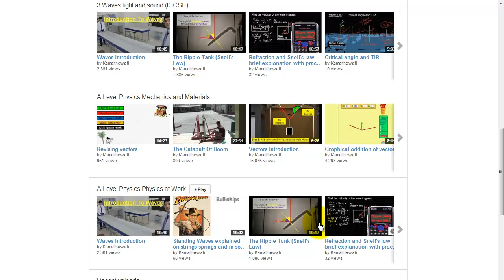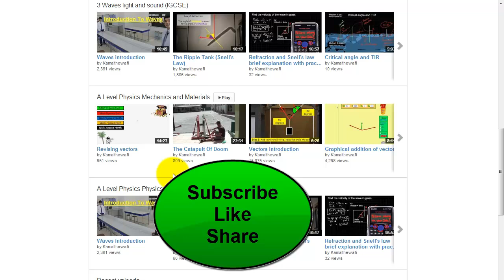SUBSCRIBE FOR GOODNESS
Don't educate yourself for the grades only!